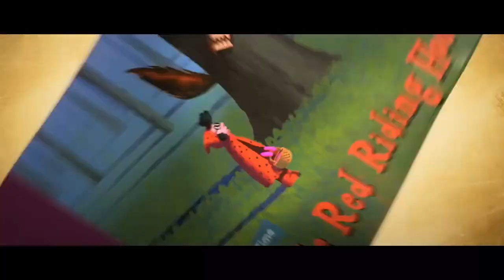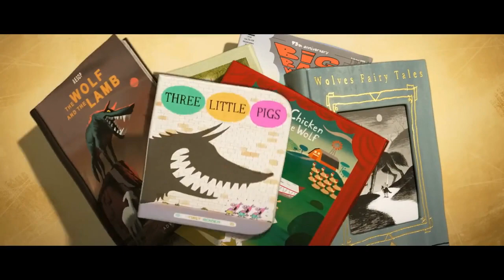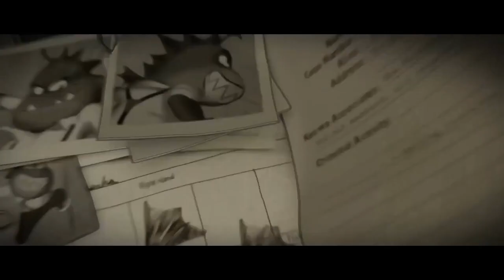The first 6 minutes of The Bad Guys but with Rev-9 Theme Version 1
People say that T-1000 is stronger than Rev-9, but I don't know how